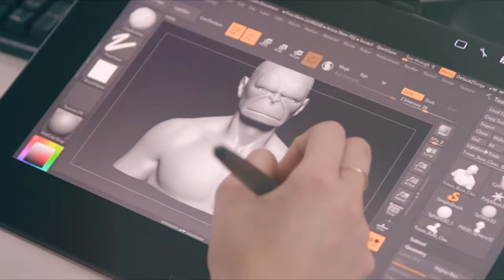NCCA Undergraduate Degree Show 2022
Final year students at Bournemouth University showcased their work at this year’s National Centre for Computer Animation (NCCA) degree show at Framestore’s HQ in London. Discover the NCCA undergraduate degrees at an open day